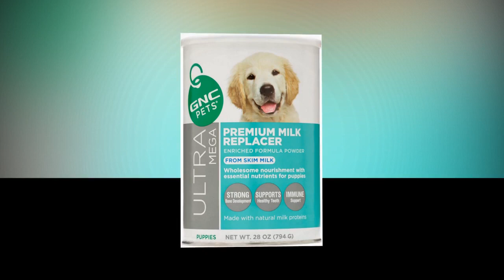GNC Pets Premium Milk Replacer formula Powder for Puppies, 28 Ounces - GHN Shop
GNC Pets Premium Milk Replacer formula Powder for Puppies, 28 Ounces

SUPPORTS STRONG BONES AND HEALTHY TEETH— Premium milk replacer enriched formula powder is designed to foster strong, natural growth in your good boy or girl's bones and teeth
FACILITATES IMMUNITY FOR ALL PUPPIES— Powder dog formula is a great source of nutrients to support a strong immune system in small-breed, medium-breed, and large-breed dog puppies
FROM NATURAL MILK PROTEINS— Wholesome and natural, this premium puppy milk replacer is made from skim milk and contains natural milk proteins for a trustworthy formula you can feel good about feeding your pup
MADE IN THE USA — GNC Pets is proudly made in the US, providing you and your pet with safe, secure, and high quality products. GNC Pets ensures accurate labeling and manufacturing for consumer safety
GNC PETS HEALTHY SOLUTIONS — GNC Pets supports happy, healthy pets. Taste tested and approved by cats and canines alike, our pet vitamins and supplements offer healthy solutions for your furry friends from head to tail

Nurished kitten
I used this product on my 2nd foster kitten. The 1st kitten I used another brand. Kittens gobbled up and grew on both products! What I did not like about this product is that I mixed it in a 4oz jar w/lid. Makes it easy to use in bottle or dropper. If this product wasn't used in 1 quick feeding, it became super thick ick. I measured per directions & added more water to thin. The other product I could mix 1-3 servings & leave on counter at room temp & be easy to feed frequently. Tiny kittens feed very frequently. This product is good only for 1 quick feeding when mixed. I also added it to thin the wet canned food when kittens were transitioning to canned. Overall product nurished the kitten fine. I bought and used 2 cans of this product.